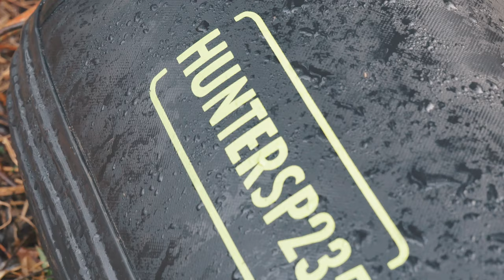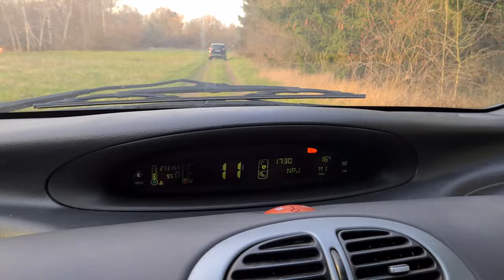BROTHER - DOMAINE DE NOUTE ETANG [ LE FILM ] 4K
FILMER AVEC UN GH5 SANS STABILISATEUR -

PAR LA SUITE JE SOUHAITE AMELIORER TOUT SA AVEC UN RONIN ET SAVOIR AUSSI CONFIGURER LE GH5

Merci de votre soutient, et merci de comprendre également que les plans sont pas très stable et par moments avec un peut de grain suite a de nombreux paramétre que je doit encore apprendre a configurer je suis que un débutant dans le monde de la vidéo cinématographique mes bon on vas s'améliorer SOON une nouvelle vidéo ! :D

Le numéro de téléphone pour réserver : 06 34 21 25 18
Je poste régulièrement sur Instagram donc rejoins-nous sur le réseaux :D